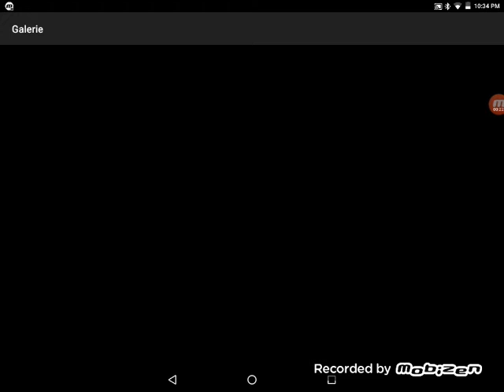Minecraft découverte de mon village!!!!!!!!! Mais qui a flamber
Salut a tous on se retrouve

SUR MINECRAFT!

MON VILLAGE AVAIT FLAMBER DSL J'AI OUBLIER LA PRÉSENTATION